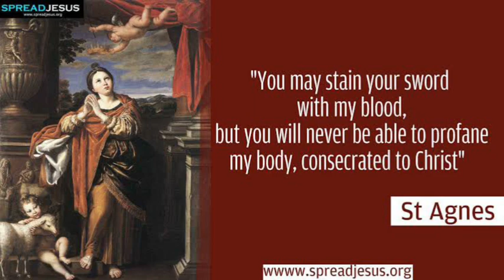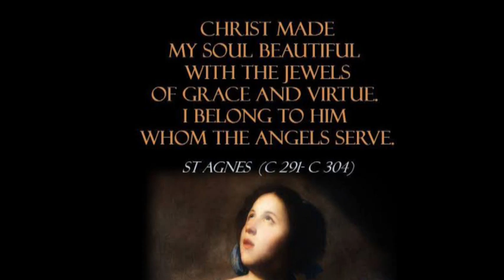St. Agnes of Rome (January 21)